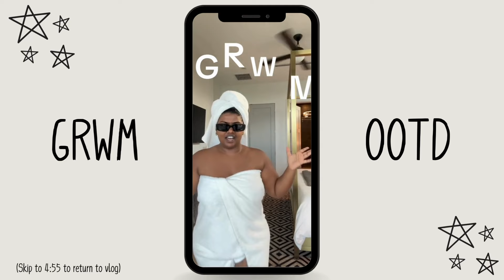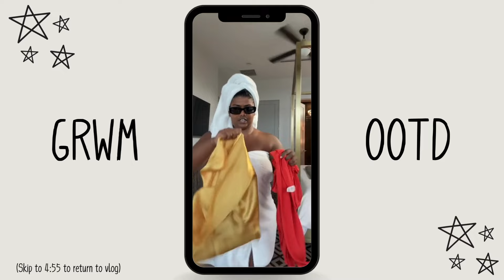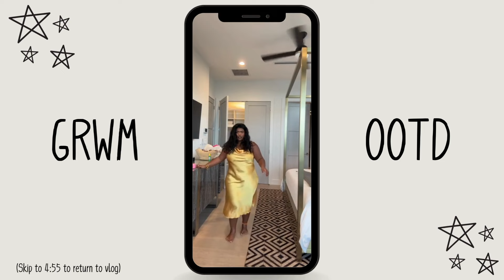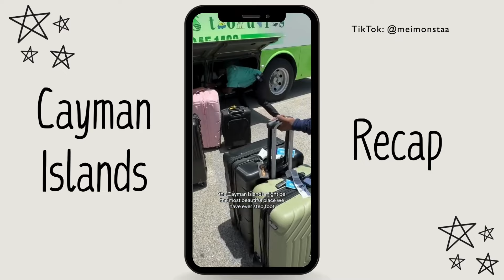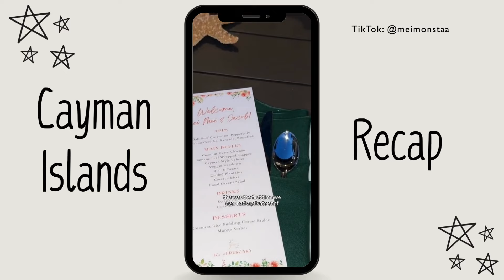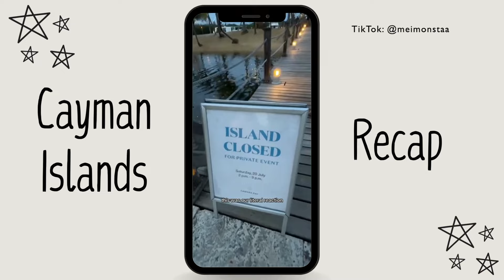MEI MEI'S BACHELORETTE PARTY//CAYMAN ISLANDS VLOG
Had so much fun on this trip back in July and loved celebrating Mei Mei and Jacob! They are now married!!! ❤️